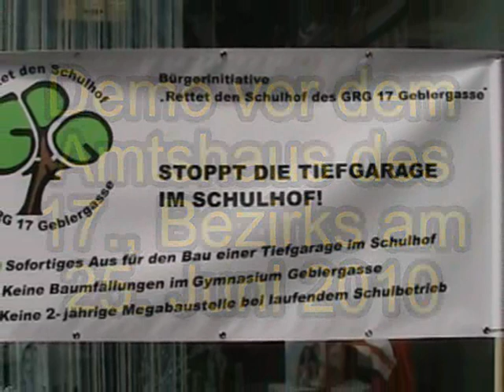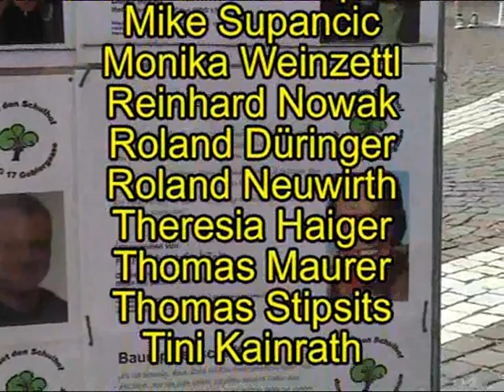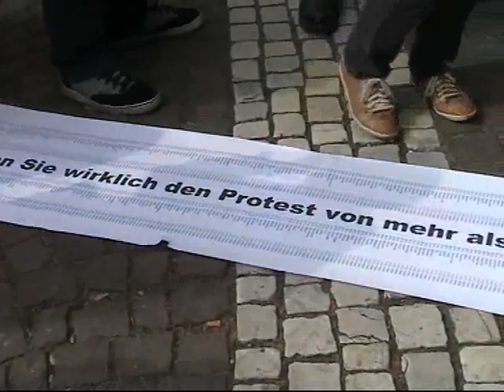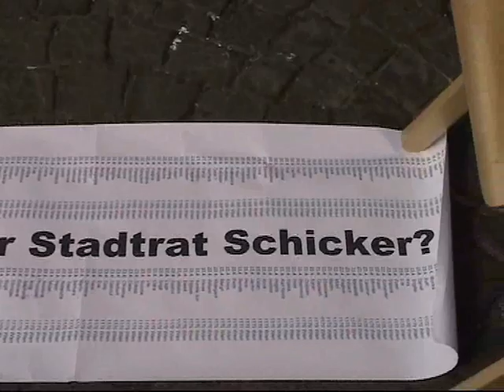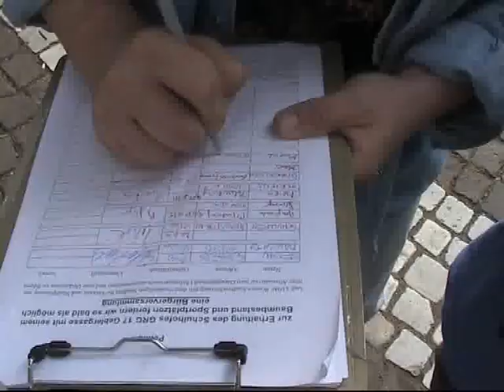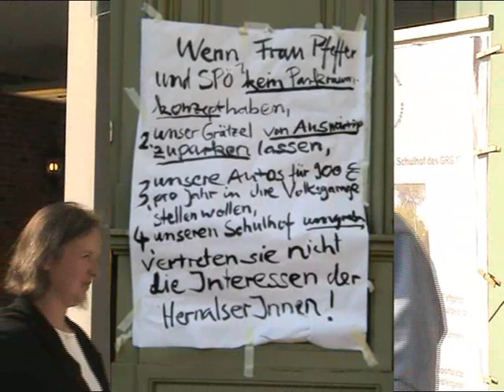Demo Rettet den Schulhof der GRG Geblergasse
Eine Demo um den Schulhof der GRG Geblergasse zu retten und die Errichtung einer Tiefgarage zu verhindern.